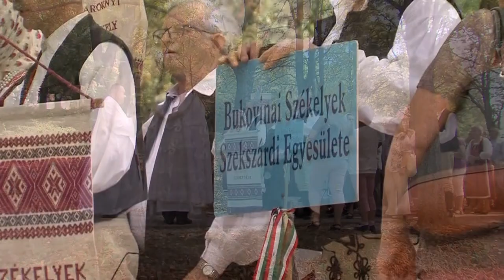Pünkösd a székelyeknél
A húsvét utáni ötvenedik napon ünnepli a keresztény világ a Szentlélek eljövetelét, s egyben az egyház megalapítását, azaz pünkösd napját. A bukovinai székely származású esperes, igazgató-plébános, Keresztes Andor, Máriagyűdön is igyekszik megtartani a székely pünkösdi hagyományokat.